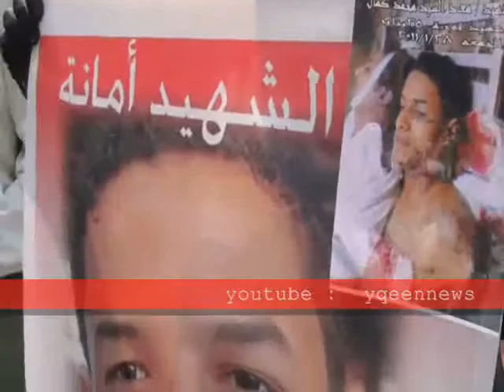هتافات أهالى الشهداء أمام دار القضاء العالى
هتافات  أهالى الشهداء أمام دار القضاء العالى فى انفعال شديد